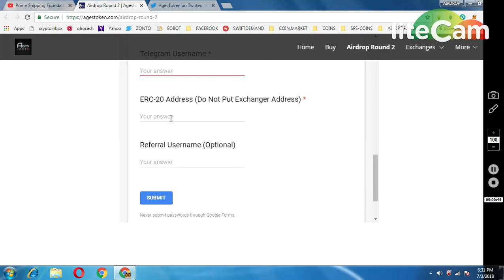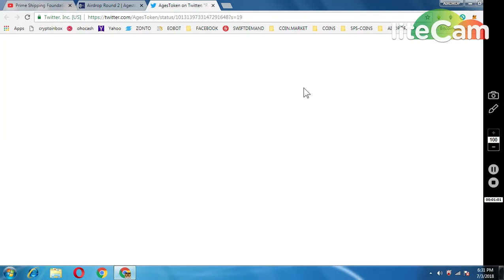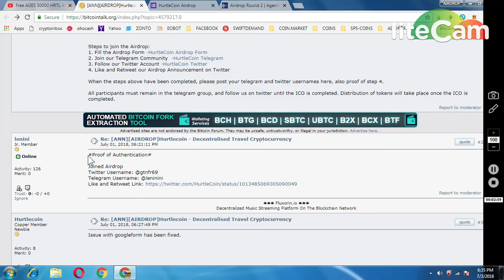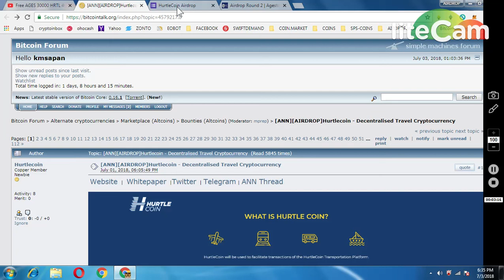GET 30000 AGES TOKENS || 400 HURTLE COIN MUST JOIN NEW AIRDROPS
Joined Airdrop
Twitter Username: @emitra8
Telegram Username: @emitra8